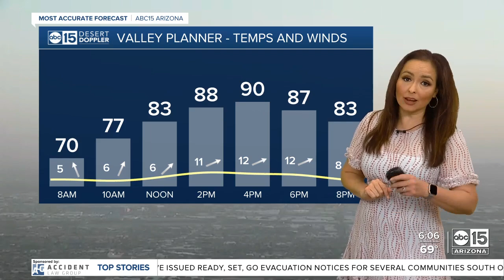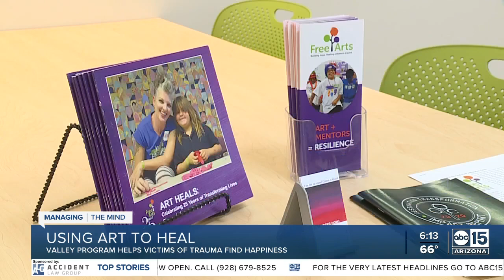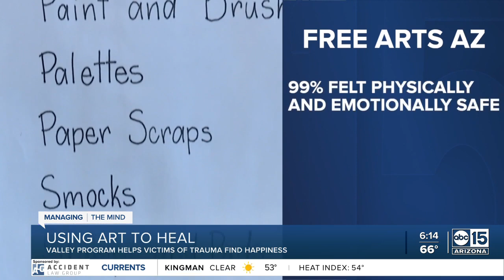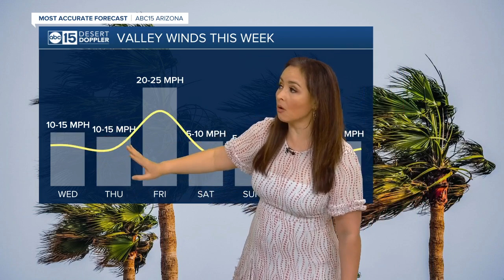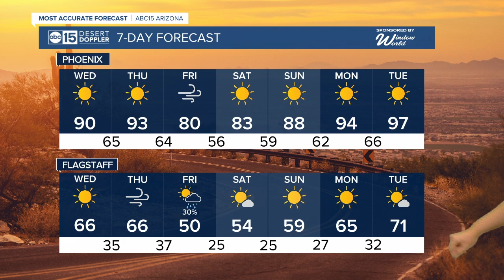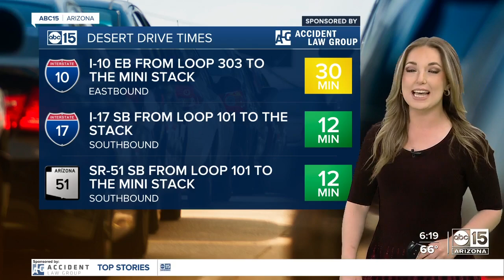Full Show: ABC15 Mornings | April 20, 6am